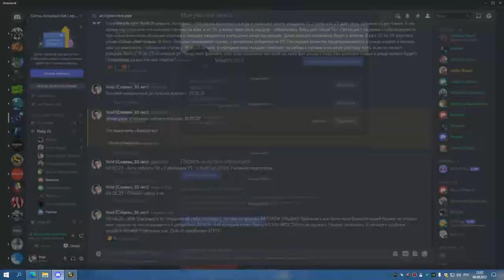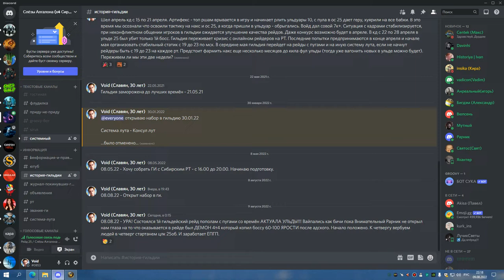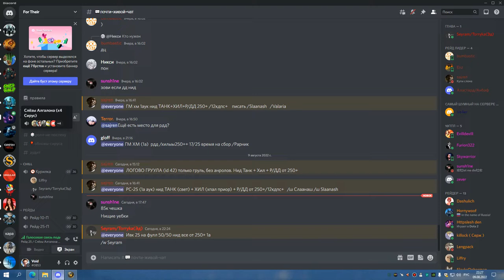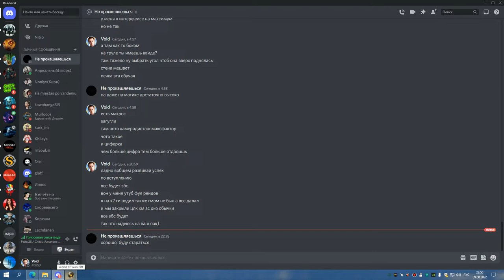2я часть КАРА ГЕР пара боссов СОВА 09 08 22